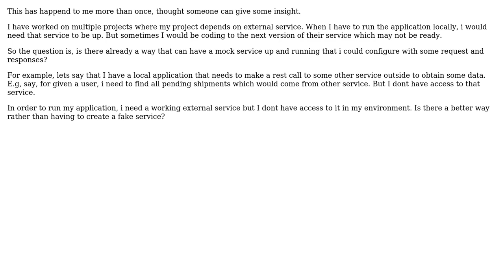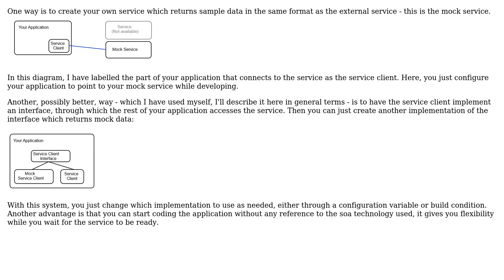Software Engineering: Coding to SOA, External Dependency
With thanks & praise to God, and with thanks to the many people who have made this project possible! | Content (except music & images) licensed under CC BY-SA | Music | Images & others | With thanks to user Paul Anderson user bond and the Stack Exchange Network Trademarks are property of their respective owners. You are responsible for your own actions.